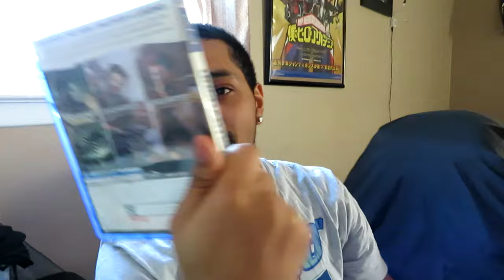Are You Ready For Uncharted!?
Are you ready for this because i'm ready !!!